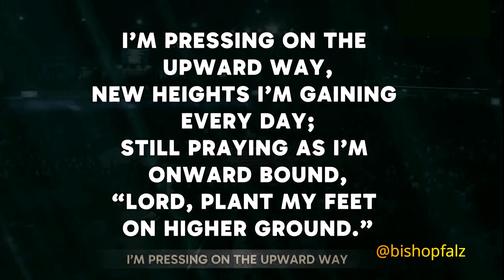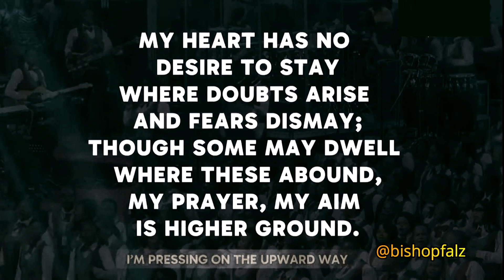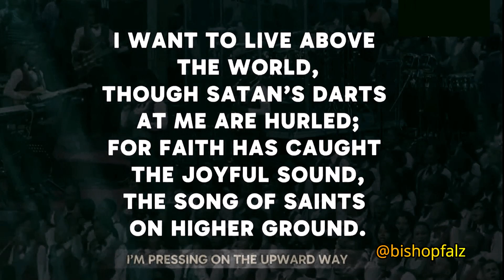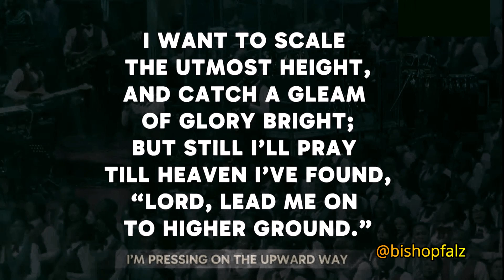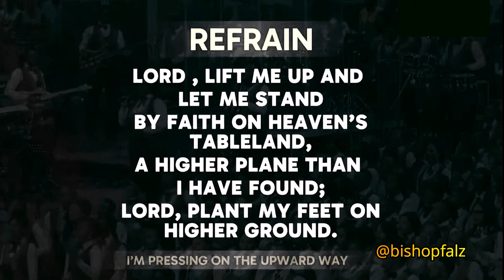I'm Pressing on the upward way - Video Lyrics -Hymn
Authored by Johnson Oatman Jr. in 1898, "I'm Pressing on the Upward Way" is a timeless hymn that continues to inspire believers worldwide. Motivated by a deep yearning for spiritual growth and a closer relationship with God, Oatman penned this hymn to express the believer's journey toward higher spiritual ground. The lyrics encapsulate the desire for continuous progress in faith, striving for new heights in the Christian walk. A fitting Bible verse for this hymn is Philippians 3:14, which states, "I press toward the mark for the prize of the high calling of God in Christ Jesus." This hymn serves as a powerful reminder to pursue spiritual elevation and steadfast devotion.

**Hymn SpiritualGrowth FaithJourney HigherGround JohnsonOatmanJr ChristianMusic Inspiration Philippians314 GospelHymn Worship Devotion Believer'sJourney**